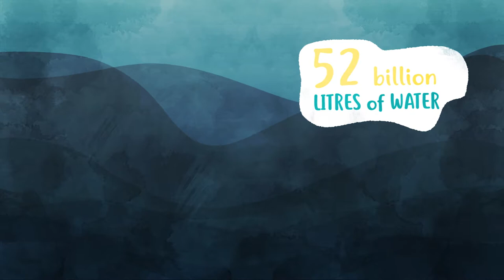Plastic bottles pollutions - Ocean Campus - Surfrider Foundation Europe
PLASTIC BOTTLES rank in the TOP 10 WASTE ITEMS found on beaches! 🌊 ♻️

Surfrider Europe's Ocean Initiatives program has complied a list of the Top 10 items found during waste collections along lakes, rivers and beaches. Despite increasing global efforts to limit their use, plastic bottles are one of them.

Each year the average European will consume about 73 bottles of water, making Europe the world's largest plastic waste producer with the equivalent of 990,000 tons annually.

To learn more visit Surfrider Europe's educational platform, Ocean Campus, and explore the teaching materials developed to raise awareness and fight against plastic bottle pollution.

Find all educative contents about plastic pollution in Ocean Campus